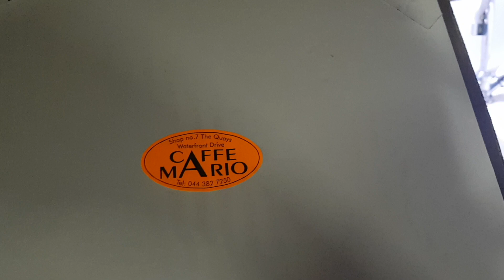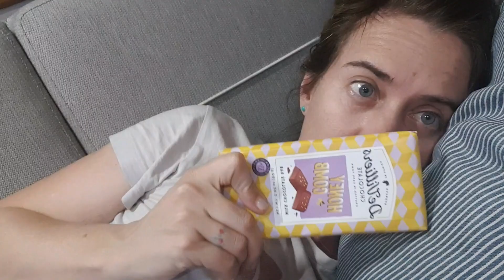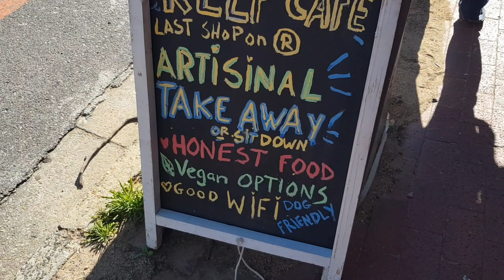EP39 | Sailing from Knysna to Simonstown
We sail through the Knysna Heads in misty weather via Mosselbay and then into False Bay. We reach Simonstown and arrive back at our home club at ( False Bay Yacht club ) after 3 days on the water. I get over my seasickness, we see lots of dolphins and we catch up with some friends.

Love in a Minor - Key Welshly Arms
Digital Memories
Lost in a crowd - Drew Holcomb and the neighbours
Remember me - Lucky Dube